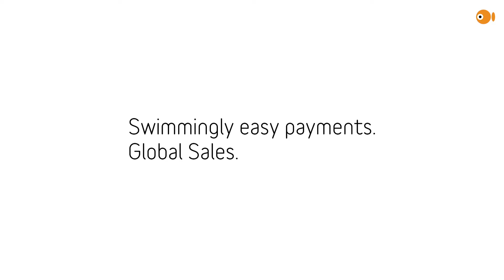Global Sales. Swimmingly easy payments.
Today's special treat - an interview with our Executive VP Global Sales, Joakim Nydemark. Joakim has been with us as CEO for almost eight years, and as such has very interesting and special insights to share from our journey. He also gives his view of how our journey forward will look like, both from gesture interaction and a global sales point-of-view.